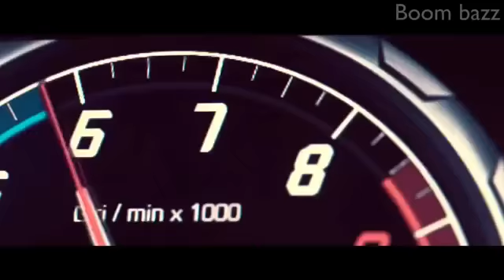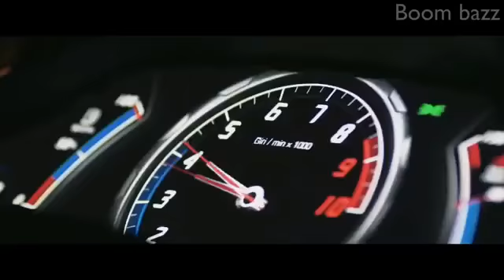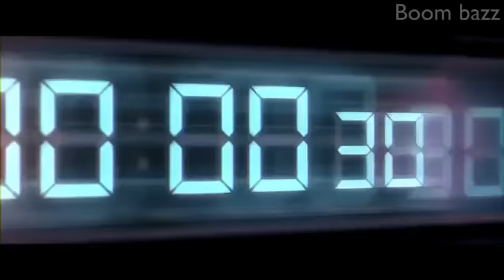Panda Official Song